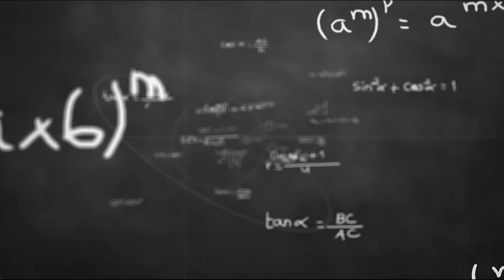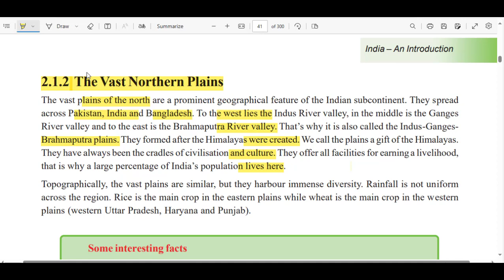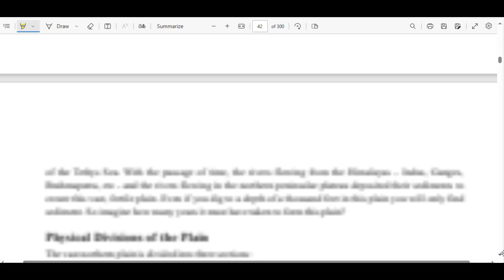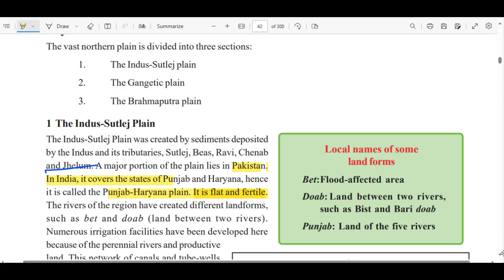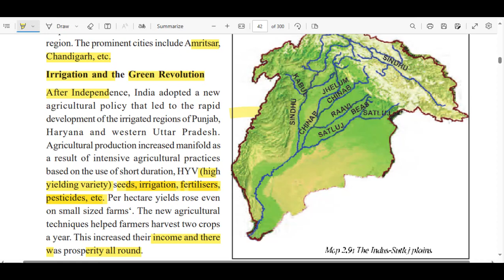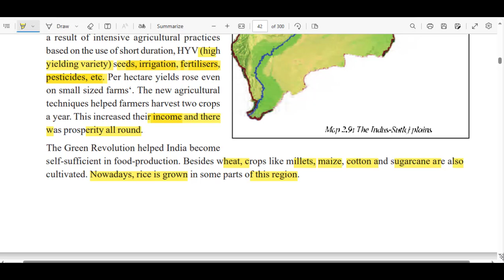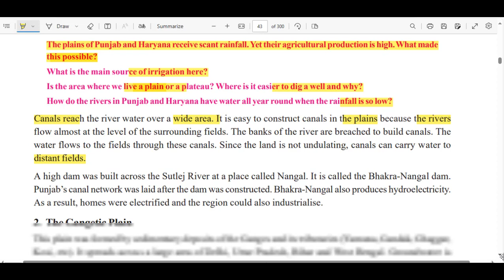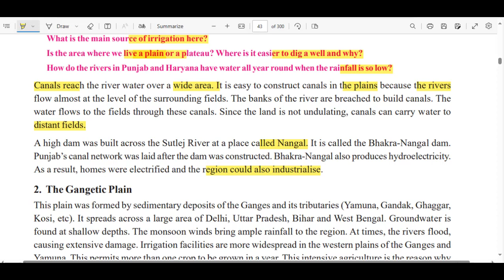CG-9TH SOCIAL SCIENCE CHAPTER-2 INDIA AN INTRODUCTION Part-8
Cg 9th social science chapter 2 india an introduction solutions

CG Board Class 9 Social Science Solutions English Medium

Cg 9th social science chapter 2 india an introduction question

class 9th social science explanation by op patel

cg board class. 9th social science chapter 2 India an introduction explanation

cg9th social science social science class 9th by op patel oppatel sir classes

9th class English medium social science chapter wise explanation and solution